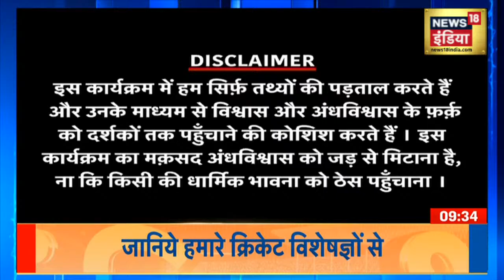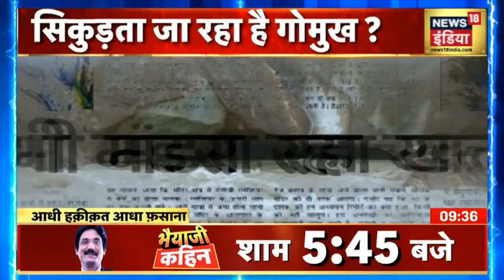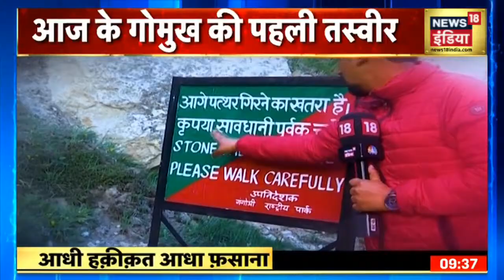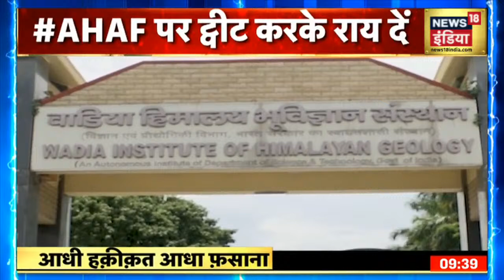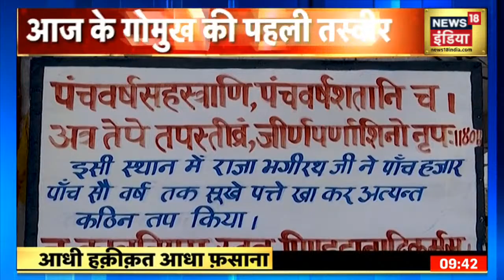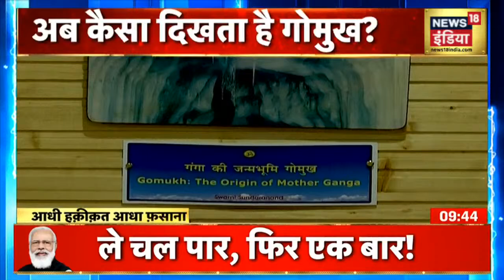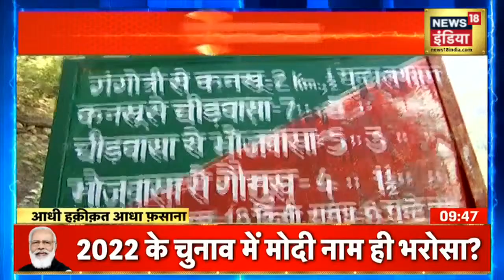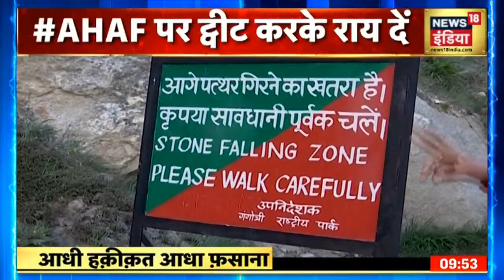आज का गोमुख, अब कैसा दिखता है गोमुख ? देखिये | Aadhi Haqeeqat Aadha Fasana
आज का गोमुख, अब कैसा दिखता है गोमुख ? देखिये आधी हकीकत आधा फ़साना